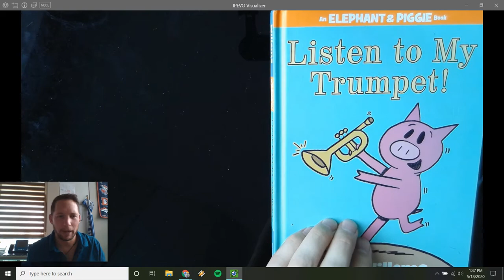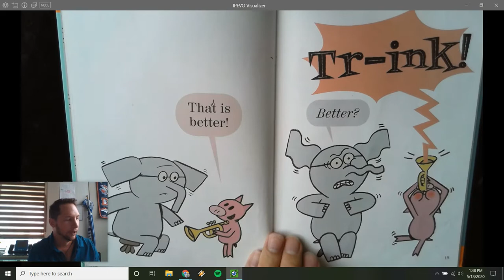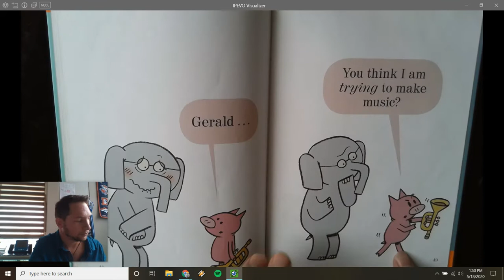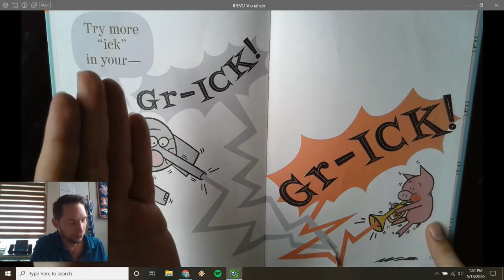Read Aloud - Listen To My Trumpet! by Mo Willems